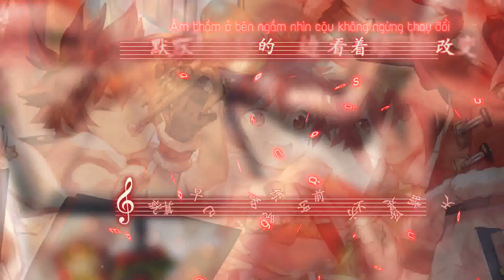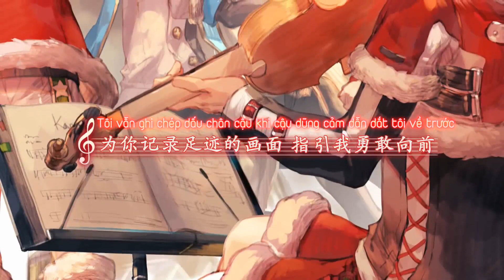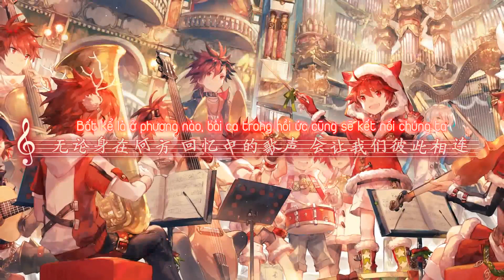[Vietsub][Elsword][艾尔之光] Kanade (cover) [Elsword's 2018 Birthday]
For Elsword's 11th birthday celebration!